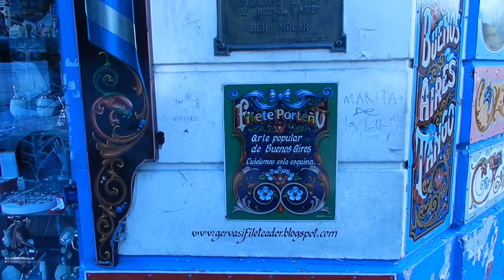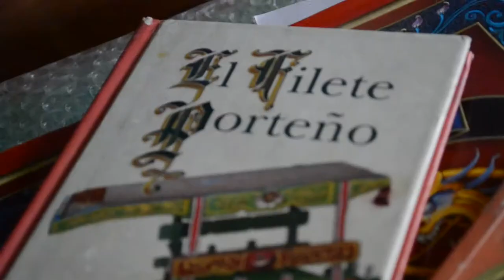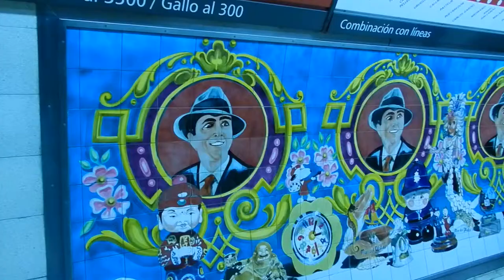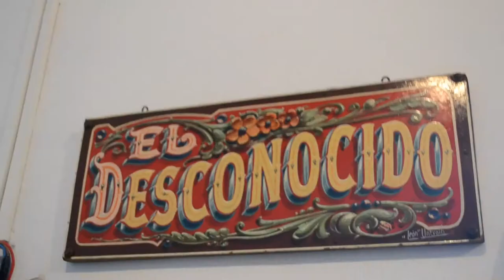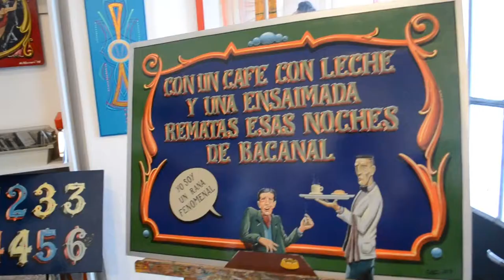Artistas jóvenes del fileteado porteño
TP UNSAM. Julieta Coria, Martín Loureiro, Tomás Malato, Sofía Nicolau